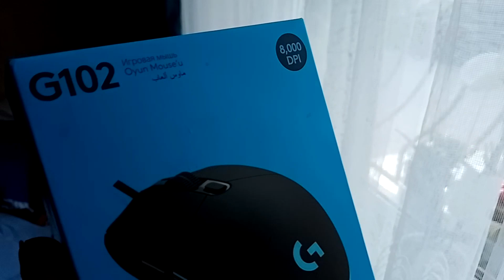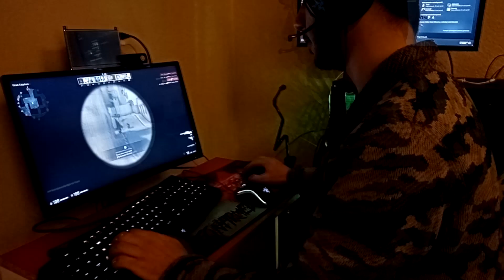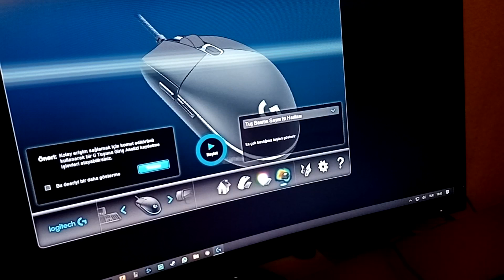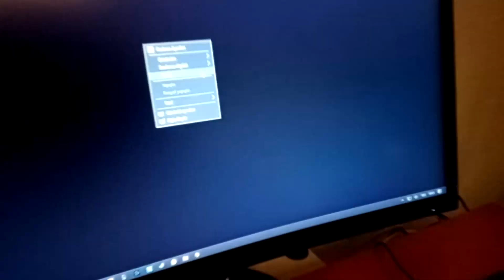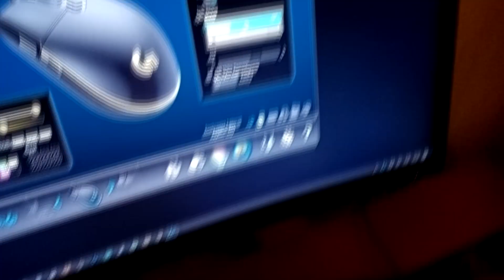Logitech G102 Gaming Mause İnceleme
Logitech G102 Gaming Mause incelemesi ile karşınızdayım.
Bu mause u Trend yol dan aldım. (181tl)
İki üç gündür kullanıyorum gayet güzel.
Cs pub g için ideal alınabilir.
biraz ağır ve ağır olması iyibir şey.
Mat mauspad de iyi kayıyor.

I am here with Logitech G102 Gaming Mause review.
I bought this mause from Trend way. (181tl)
I've been using it for two or three days.
Ideal for cs pub g.
It is good to have a little heavy and heavy.
The mat mauspad also slips well.